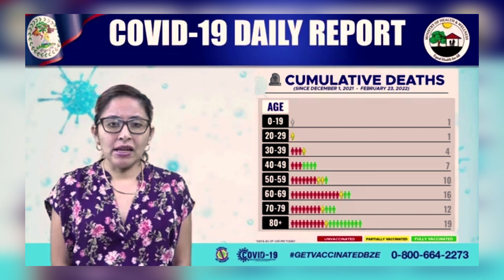Active COVID-19 Cases Continue to Decrease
The Ministry of Health and Wellness reports that 76 new cases of COVID-19 were recorded today and there was a total of 189 new recoveries. At this rate, number of infections are slowly receding. Unfortunately, there has been one death recorded. There are now 14 persons hospitalized with 2 in the Intensive Care Unit. MOHW’s Kathleen Azueta Cho shares the most recent data collected within the past twenty-four hours.